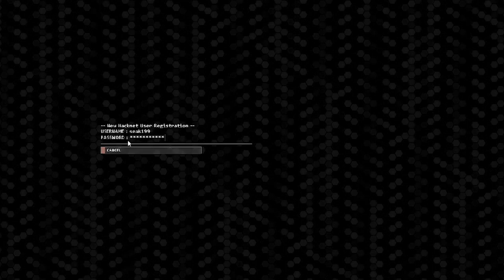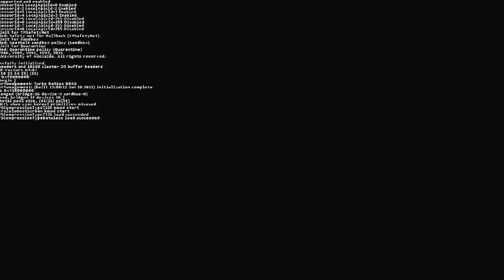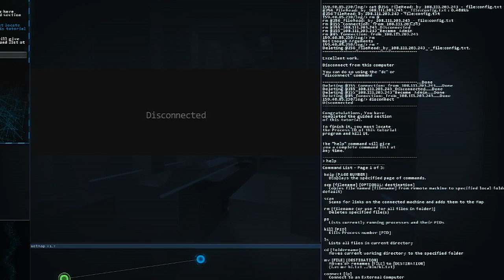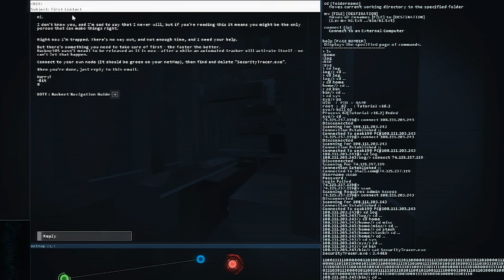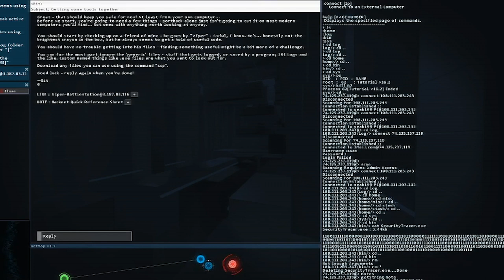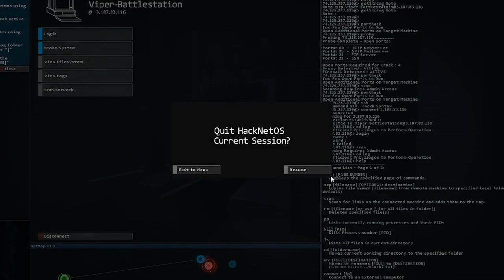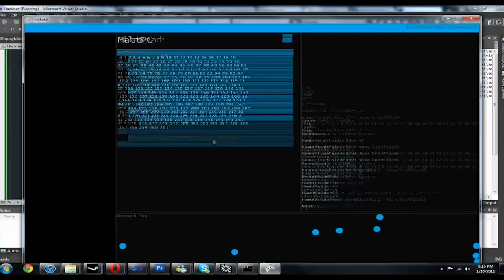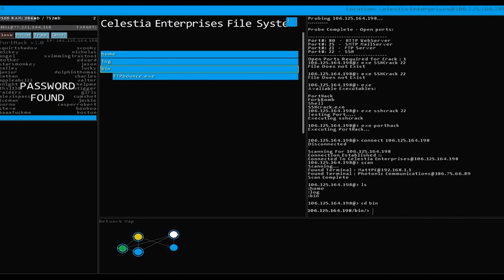How His Hacking Simulator Game Blew Up | Matt Trobbiani | MGD #13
Today, I had a chat with Matt Trobbiani on his hit game "Hacknet", a hacking simulator, and his upcoming arcade sports title "Wrestledunk Sports".

His first game, a result of a game jam that Matt held with his friends and he later iterated upon, became a massive success. We take a behind the scenes look on how it was developed and how he made realistic hacking simulator more accessible to non-technical folks.

Of course we also chat about his upcoming title, Wrestledunk Sports, and the super technical netcode which he built from scratch. Very interesting chat on how competitive games fix problems with latency in games.

- Twitter - Discord - Reddit - Facebook - YouTube - Instagram Listen on the go through a Podcasting App: Apple Podcasts Google Podcasts Spotify RSS